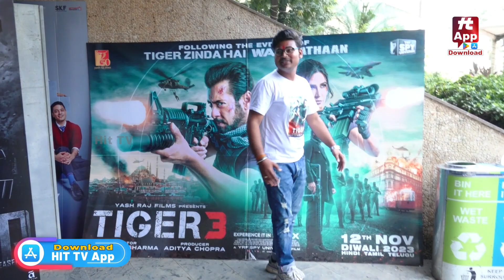1ST DAY 1ST SHOW TIGER 3 की PUBLIC REVIEW | Hit TV Today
1ST DAY 1ST SHOW TIGER 3 की PUBLIC REVIEW | Hit TV Today